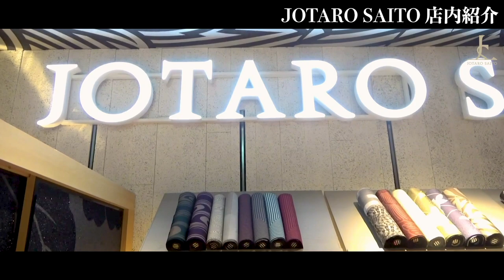JOTARO SAITO GINZA SIX店をJOTARO自らご案内いたします！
第7回はJOTARO SAITOのGINZA SIX店をJOTARO自ら、視聴者の皆様に向けてご案内いたします！

2017年4月、ギンザシックスにオープンして、お陰様で3年半。
JOTAROの世界観の詰まったSHOPをご覧いただけます。
見どころ満載となりますので、是非ご視聴くださいませ。

また、プレミア公開にて、JOTARO本人もコメント参加致します。
コメント、ご質問もお待ちしております。

photo:©︎2017 Nacasa & Partners Inc.
design:©︎2017 Berlina lnc.

〒104-0061
東京都中央区銀座6-10-1　GINZA SIX　4F
 JOTARO SAITO GINZA SIX店
 営業時間　10:30-20:30
〈SHOP〉

松坂屋名古屋店
〒460-8430
名古屋市中区栄三丁目16番1号
松坂屋名古屋店 北館GENTA 2階
営業時間　10:00〜20:00